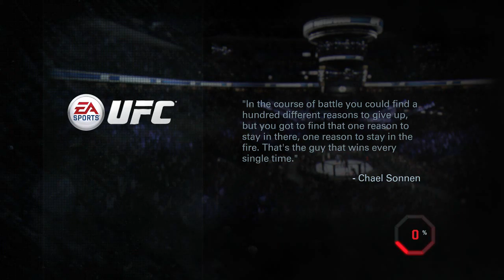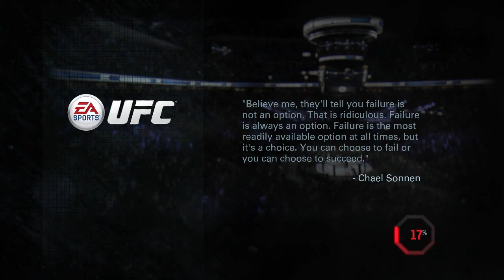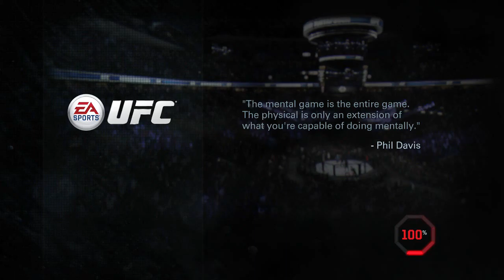Ufc #1 proformance center